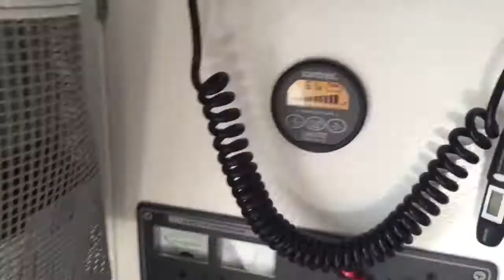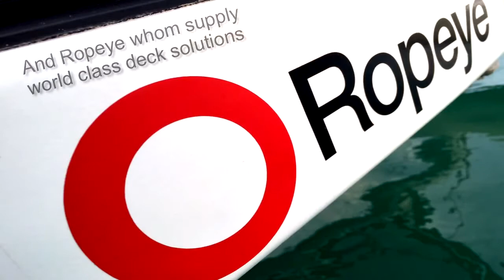Pleasant sailing from Ko Phayam to Phuket in Thailand - Sailing Trimaran Spirit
Sorry about the poor sound!! This is a little video of our time around Ko Phayam and the return sail back to Phuket. We had some magic sailing up and down Thailands west coast!!
Music
Chris Malinchak - So Good To Be Me
London Grammar - Wasting My Young Years